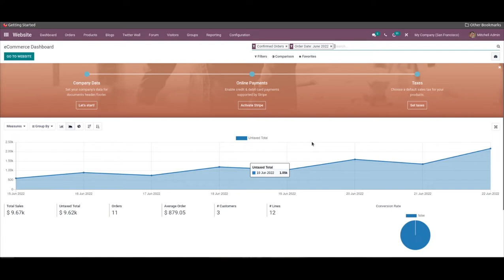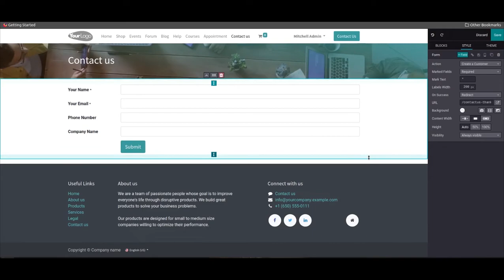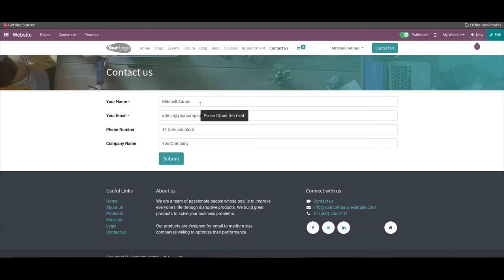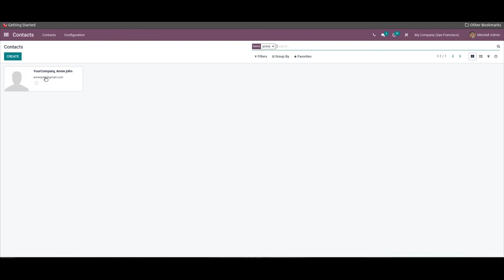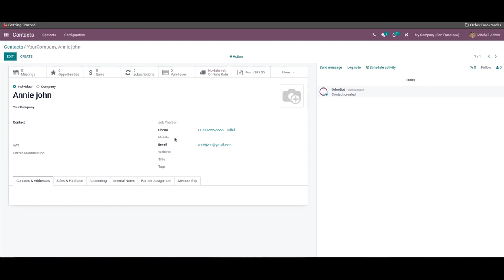How to Use Odoo 15 Contact Form for Creating New Customers| Odoo Functional Videos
This video will discuss how to use the contact form on the Website Contact Page to create new customer contacts.

Video Content
00:00  Introduction
00:26  Go to website & and then contact us page
01:04  Edit Form
03:34  Go to contact module

Creating a Contact Form on your company website to collect customer contacts is an easy process with the guidance of the Odoo ERP system. We already discussed the benefits of the Website Building System that Odoo offers for its users in many of our earlier blogs. Odoo enables you to use adequate building snippets to customize your Contact Page. With the help of these snippets, you can provide a Contact Form for your customers.